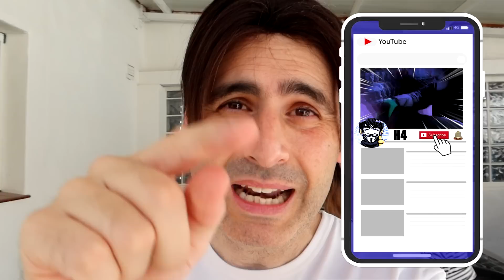H4 NOS DA ALGO QUE NO CREERAS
HEMOS ENCONTRADO EL ARMA DEFINITIVA PARA PODER ENCONTRAR A NUESTRAS AMIGAS SARITA Y MOMMY LONG LEGS GRACIAS A H4 Y LA BRUJA BRUJINDA.

                        1️⃣º Sarita:
                        2️⃣º Lauritam: